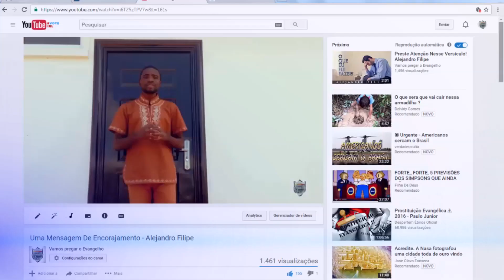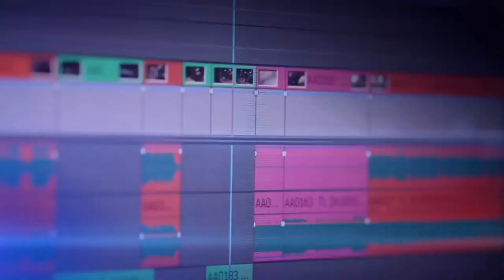Há Mais de Três Anos Lutando Pela Verdade! 4K